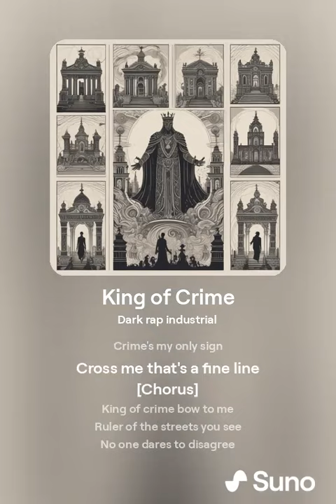king of crime